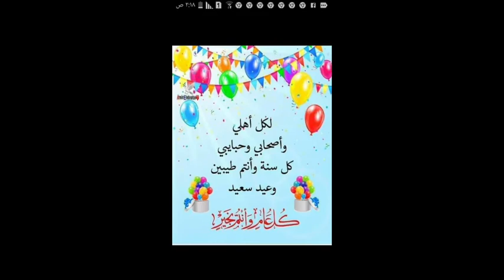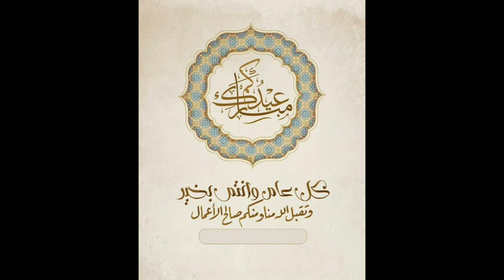معايدات عيد الفطر#عيد فطر مبارك